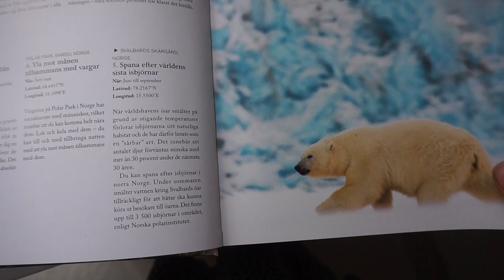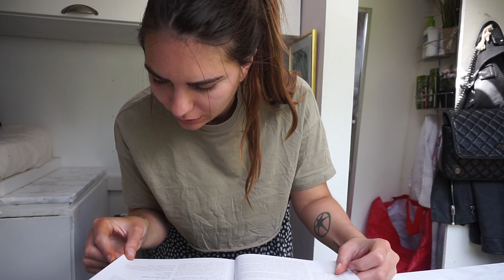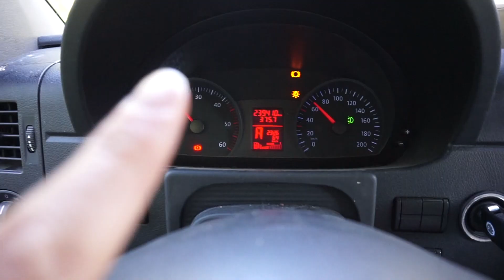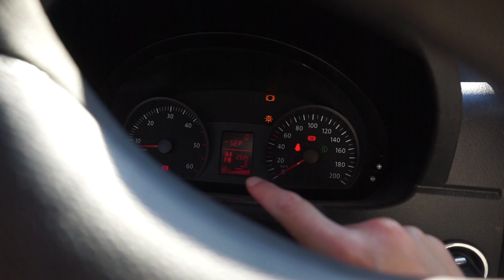Vlogg | NU DRAR JAG NORRUT! | Så mycket boob action i denna video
Hej bästa!
Ska försöka få ihop ett par videos på vägen upp till Boden, hoppas jag hittar lite fina platser att stå på så ni kan följa med. Det kommer bli lite vloggar om hur det är att bo i en bil, leva vanlife och bara att njuta av lugnet. Häng med för tusan!